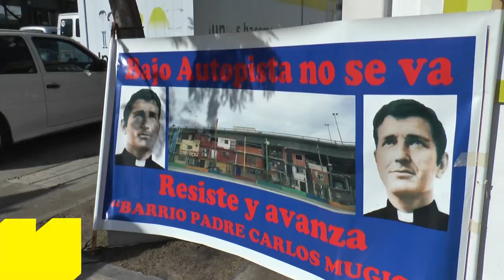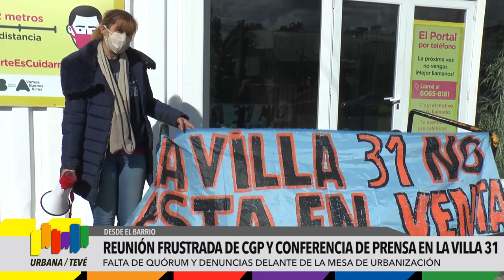Reunión frustradadel CGP y conferencia de prensa en la villa 31